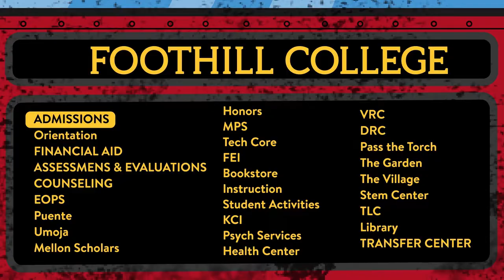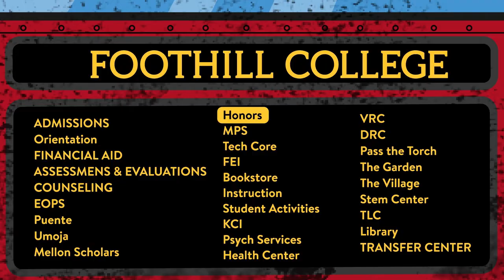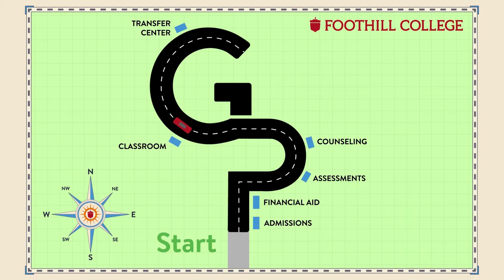On Board The Foothill College Bus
With the support of the Guided Pathways framework, Foothill College is becoming student ready. In this video, you will learn about the campus community’s Guided Pathways Onboarding efforts and the areas the college is working on to support students navigate their academic journey.

For more information on Guided Pathways at Foothill College, please visit Foothill.edu/guidedpathways.